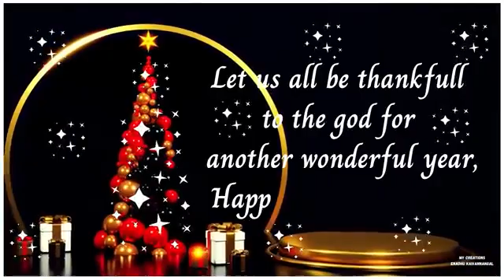Happy new year *2022*